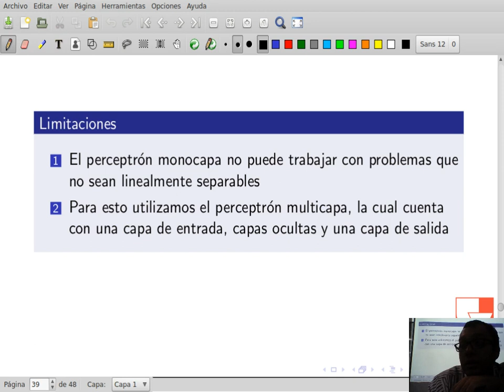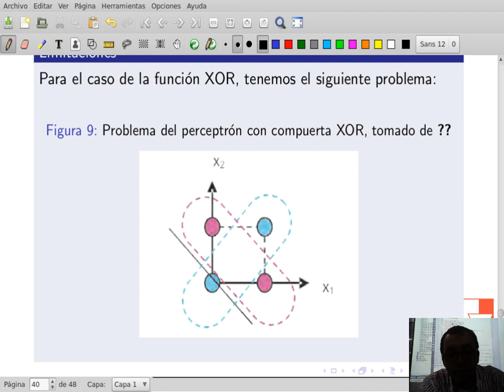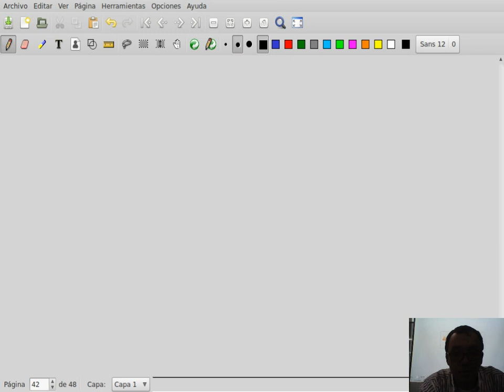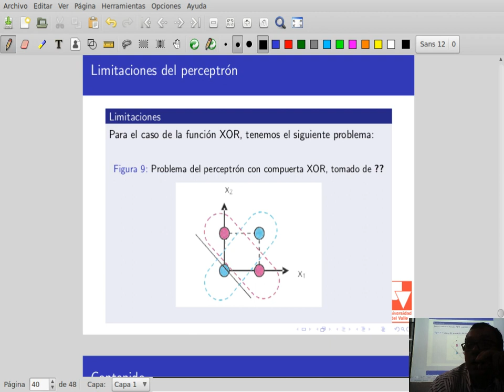Redes Neuronales Clase 4-1 Limitaciones perceptrón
Curso 750039M Redes Neuronales, Universidad del Valle